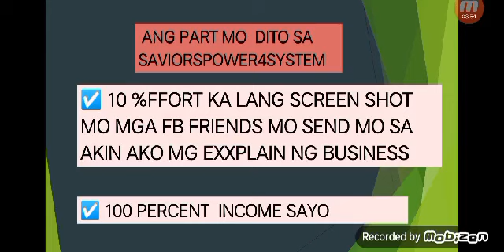saviors power4 system" Return of investment "(ROI). and monthly potential income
very doable and flexible business. group effort,personal lifetime business, free groceries, no need benta2x 😊free online account.direct company registration 😊😊.we are affiliated to unlimited network opportunity int'l.but we are promoting saviors power4 system 😊.